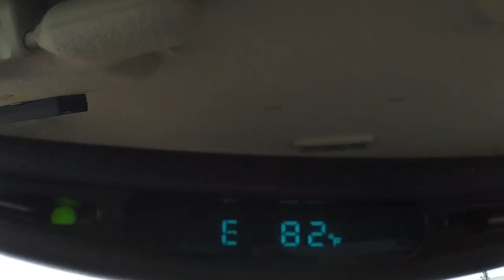Bow Hunting GIANT Velvet Whitetail Buck (North Dakota on Opening Day)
Bow hunting whitetail deer during the early season.  Several big buck encounters.  Harvest a giant velvet buck on the opening day of the archery season.  Share a few scouting and trail camera tricks for patterning big bucks.  Open farm country hunting.  Use ladder stands and ground blinds.  Incredible hunt where all the scouting and preseason work comes together in one memorable evening.